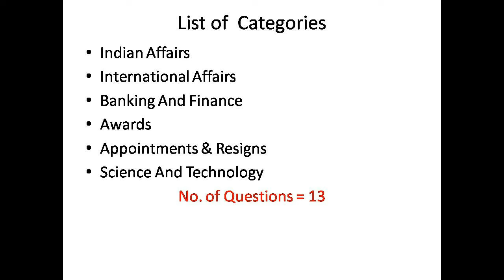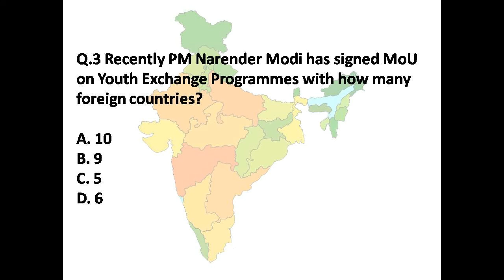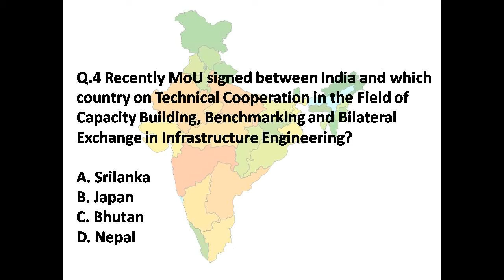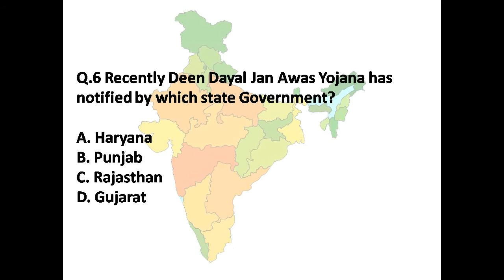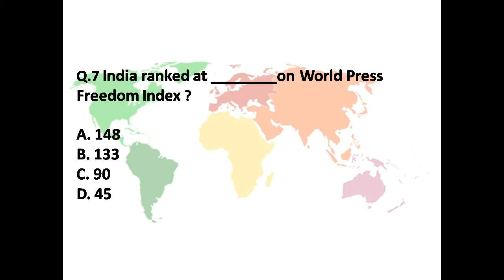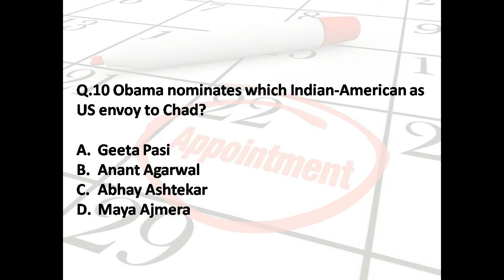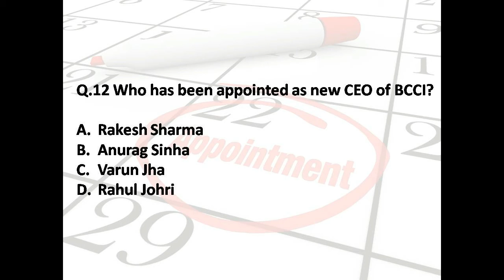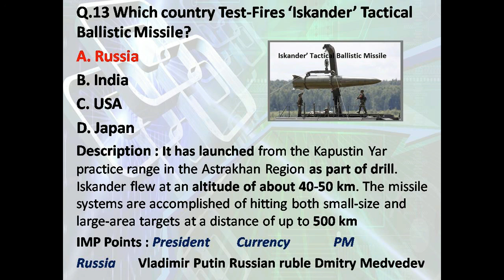Current Affairs 2016 April 20 | Bank | Railways | SSC | UPSC | Competitive Exams